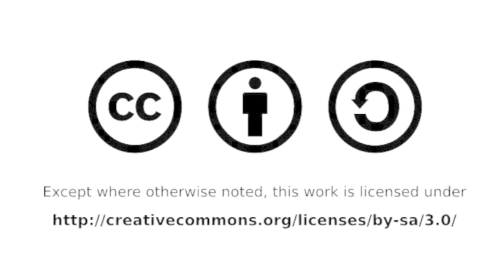Fursten Forest Mai 2013 - Fun Rallye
Tombola Fun Rallye des Suzuki-Jimny.info-Forums am 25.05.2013